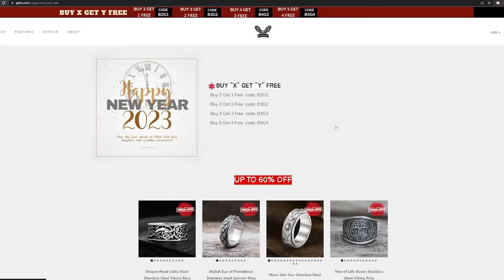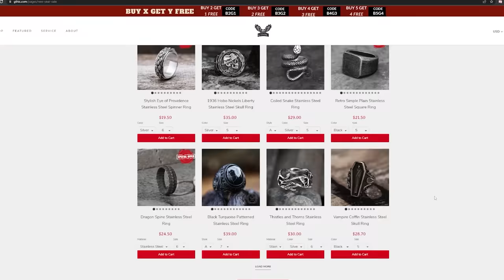MUSIC DIRECTOR REACTS | Persona 5 - LAST SURPRISE